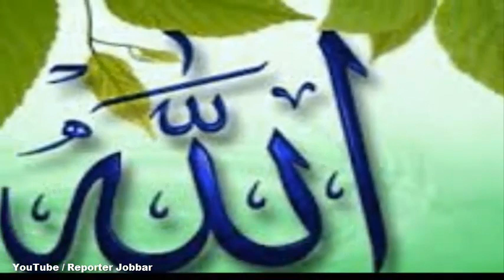ইব্রাহিম (আঃ) ও এক ভিক্ষুকের কাহিনী, সবার জানা উচিত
একবার হযরত ইব্রাহিম (আঃ) এর নিকট এক ভিক্ষুক আসল, তো তিনি ভিক্ষুককে খাবার দিলেন এবং বললেন যে, বিসমিল্লাহ বলে শুরু কর। ভিক্ষুকটি বলল, বিসমিল্লাহ বলব কেন, আমি তো আল্লাহকে বিশ্বাস করি না। ইব্রাহিম (আঃ) এ কথা শুনে ভিক্ষুকের কাছে থেকে থালা কেড়ে নিলেন এবং বললেন যাও, তুমি আল্লাহকে বিশ্বাস কর না তোমাকে খেতে দিব না।

ভিক্ষুক ঘরের দরজা থেকে বেরিয়েছে মাত্র আল্লাহ তায়ালা তৎক্ষণাৎ ইব্রাহিম (আঃ) এর উপর ওহী নাযিল করলেন, হে ইব্রাহিম, সে আমাকে বিশ্বাস করে না সেটা তার আর আমার মধ্যকার ব্যাপার, কেন তুমি রুটি ফিরিয়ে নিলে, যাও তাকে ডেকে এনে আবার খেতে দাও।

সুবাহানাল্লাহ! আল্লাহ কত দয়াশীল!